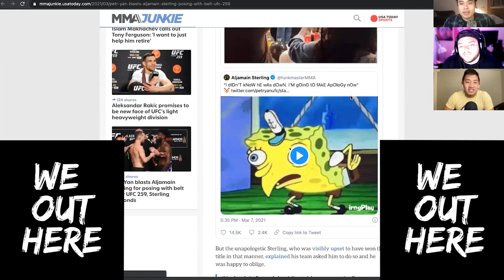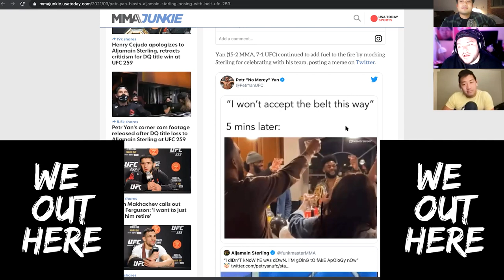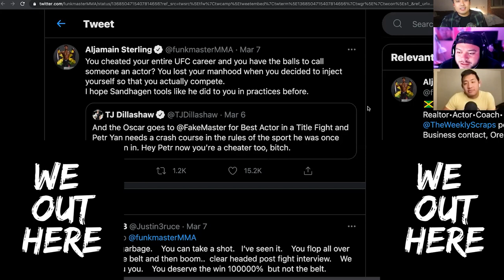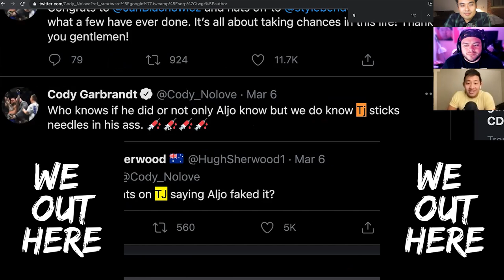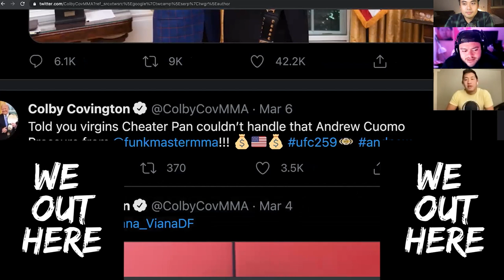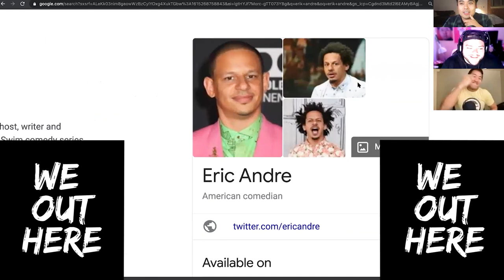UFC 259 Recap and Aljo Twitter Beef - Ep 30 - We Out Here MMA Show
New episodes every fight week!

0:00 Intro
2:47 Alex meals
5:10 Izzy Jan Fight recap
18:57 Amanda Nunes GOAT
27:29 Aljo Knee'd to the Face
34:20 Twitter Beef
42:15 Quick Pick Picks Leon vs Beleal